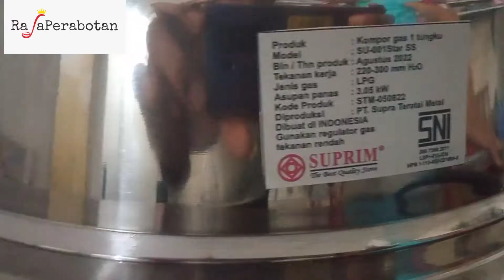Review dan Unboxing Kompor 1 tungku Dari Supra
Kompor Satu Tungku Dari Supra
Kami menjual kompor produk supra  dengan harga distributor. Kami distributor resmi supra produk original
Lokasi Kami di
Ruko Dukuh Zamrud Blok GE95 Padurenan Mustika Jaya Bekasi
Cabang
Jl Pengayoman Selatan 6 no.31 Buaran Indah Tangerang